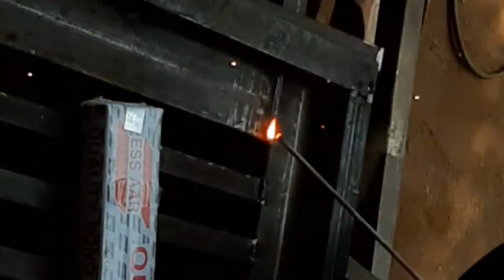Iron pipe railing | steel pipe railing | Iron pipe gate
Front main gate design | iron gate | diy gate tools | gate design

latest mane gate design for home,iron gate for the home,sliding gate design,steel door design

Front main gate design for you

main gate design sliding

gate design image

pipe gate design image vedio

modern gate design 2021

stainless steel gate manufactures

iron gate door design
pipe front gate design
Gate design
pipe design
iron gate design
new iron gate latest design

sukh dhanjal febication